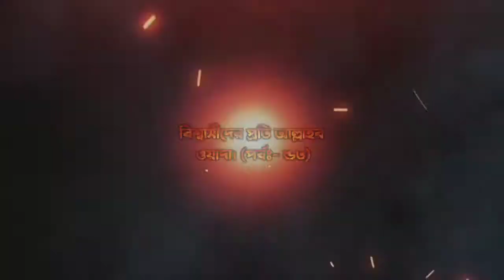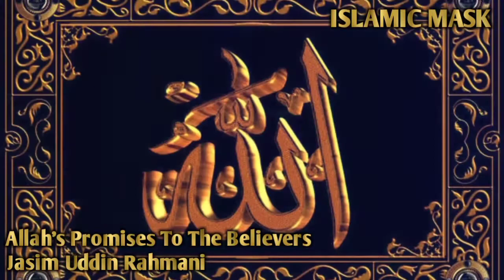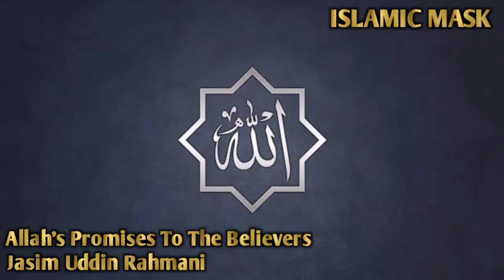বিশ্বাসীদের প্রতি আল্লাহর ওয়াদা। (পর্বঃ- ৫৩) | Jasim Uddin Rahmani | ‎@ISLAMIC MASK